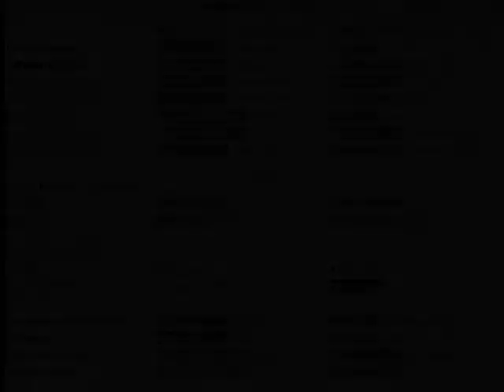Master Game I Edizione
Prima edizione Master game FEDERAZIONE TKUBA*PDM grazie a tutti!